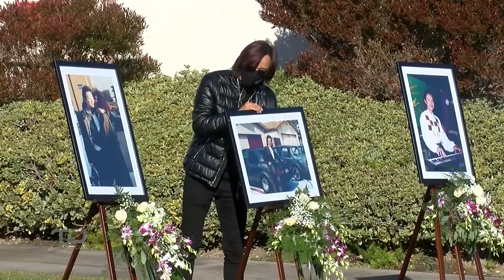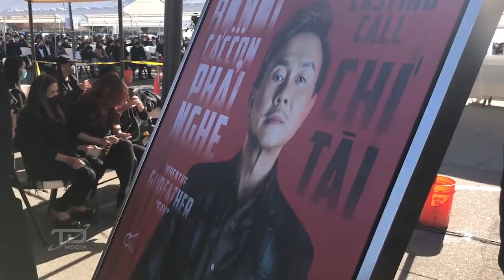Vĩnh biệt Danh hài Chí Tài ! và bài thơ Danh Hài Hoài Linh tặng riêng a.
Nhỏ ơi là nhạc phẩm đầy kỷ niệm của đôi uyên ươn Chí Tài - Phương Loan (Bé Heo). Không khỏi bùi ngùi khi nghe lại trong Thánh lễ cùng bài thơ mới nhất mà NSUT Hoài Linh viết tặng anh ngày 18/12/20